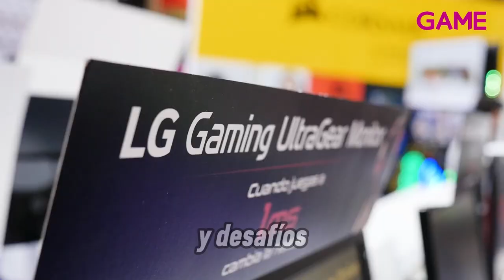😱GAME sacude el mercado: ¿Adiós a los discos? La respuesta que todos esperaban en UK 🇬🇧🕹️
✨ Descubre la Verdad sobre GAME y la Venta de Juegos Físicos en UK 🎮

🔍 En este video, desentrañamos los rumores y te traemos la respuesta oficial de GAME sobre la supuesta suspensión de ventas de juegos físicos en UK. ¿Es el fin de una era para los coleccionistas de juegos? ¡No te pierdas nuestra investigación exclusiva! 🕵️‍♂️

👀 Si eres un apasionado de los juegos en formato físico y te preocupa el futuro de tus compras en GAME, este video es imprescindible para ti. ¡Dale al play y descubre toda la información! ▶️

Narrador:
Alvaro